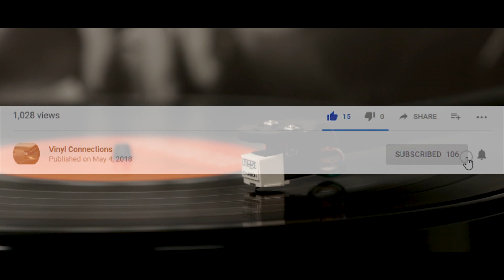David Bowie - Suffragette City (1976) vinyl - ChangesOneBowie (album)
David Bowie, ChangesOneBowie Album on Vinyl

My Album Wishlist, if you want to help theis channel the feel free to buy an album off my Wishlist so I can add as one my videos.

"Suffragette City" is a song by David Bowie. Originally from The Rise and Fall of Ziggy Stardust and the Spiders from Mars album in 1972, it was later issued as a single in 1976 to promote the Changesonebowie compilation in the UK, with the US single edit of "Stay" on the B-side. The single failed to chart.

Recorded on 4 February 1972, towards the end of the Ziggy Stardust sessions, "Suffragette City" features a piano riff heavily influenced by Little Richard, a lyrical reference to the book and film A Clockwork Orange (the word "droogie," meaning "friend") and the sing-along hook "wham bam, thank you, ma'am!".

Before recording it himself, Bowie offered it to the band Mott the Hoople if they would forgo their plan to break up. The group refused, but recorded Bowie's "All the Young Dudes" instead.
(Wikipedia)

David Bowie, John, Suffragette City, Side 2 Track 5 of the 1976 ChangesOneBowie Album.

Equipment:

Rega - Turntable Planar 1 (Black)

Rega - Fono Mini A2D MM Phono Preamp